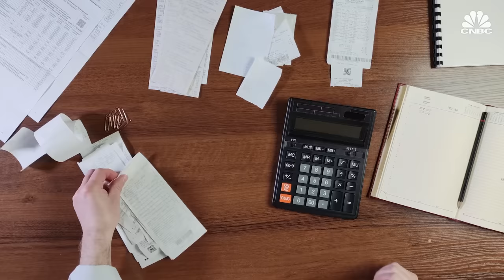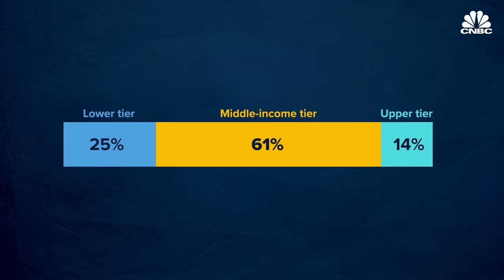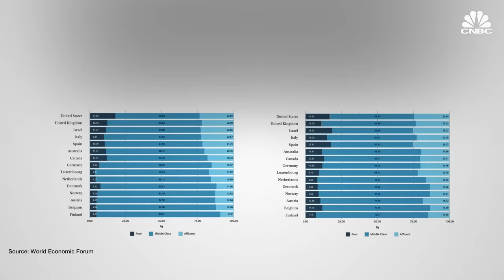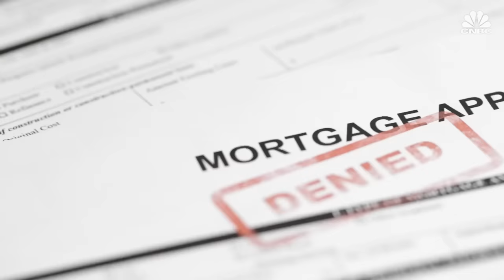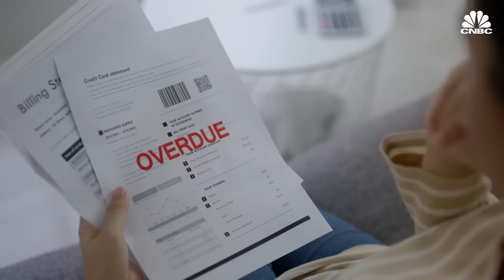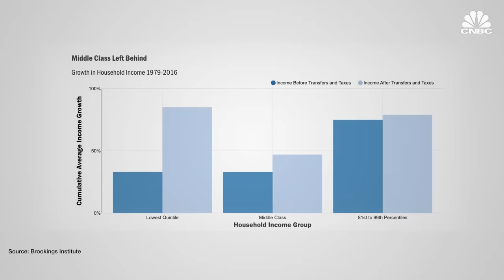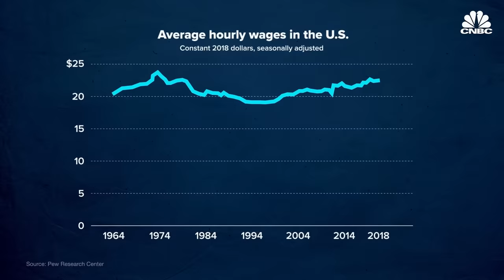Why Americans Feel So Poor | CNBC Marathon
CNBC Marathon explores why American workers’ budgets feel so stretched.

The middle class was once a symbol of the American dream. It meant financial security and an opportunity for a better future. But that portrait of the American middle class is quite different today. A survey in 2018 found that a third of middle-income adults don’t have as much as $400 to cover an unexpected expense. And while the middle-class lifestyle grows more expensive and uncertain, it’s also moving beyond the reach of younger generations.

Maybe the cause is related to American workers’ income? When adjusted for inflation, wages have remained virtually unchanged over the last 50 years, with workers today earning just 12 cents more than they did in 1972. And with inflation at its highest since 1971, Americans are feeling the pain of slow wage growth. Two-thirds of American workers said that inflation has outpaced any salary gains made in the past year. But some economists argue that the concept is merely a myth politicians use to promote their careers. So, how real is wage stagnation in America today and what does it mean for American workers?

And CNBC takes a look at why Americans have so much debt. Household debt in America reached $16.15 trillion during the second quarter of 2022. And debt is likely to grow even further due to soaring inflation. 43% of Americans are expected to add even more debt within the next six months. So why are so many Americans in debt today and what impact does it have on the U.S. economy?

Money can be stressful in the U.S. Americans are more worried than ever about money and the economy. In a survey by the American Psychological Association, 87% of Americans said inflation and the rising costs of everyday expenses were causing them stress. Roughly two out of every five U.S. adults said money is negatively impacting their mental health, according to Bankrate. Watch the video above to learn what’s causing this anxiety around money and how Americans can deal with their stress.

CNBC Marathon brings together the best of CNBC’s coverage of American workers’ financial woes.

Chapters:
00:35 Introduction
00:37 Why The Middle-Class Is Disappearing (Published February 2022)
13:20 Why Americans Aren’t Paid Enough (Published July 2022)
27:34 Why Americans Are Drowning In Debt (Published August 2022)
42:01 Why Americans Are So Stressed About Money (Published May 2022)